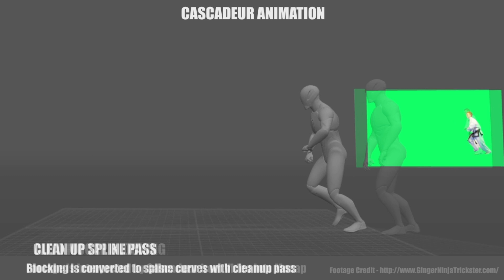Flying Kick Cascadeur Animation - Blocking to Unreal Engine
Some more testing in Cascadeur animation software. This is mocap from a video file and put through blocking pass, spline pass, and finally imported into Unreal Engine. It's early in Alpha development and still needs some tuning but shows promise for mocap using video.

I had to rotobrush the footage from AfterEffects to get a better result for Cascadeur to interpret. The first result was nice but rough so the blocking pass has some adjustments from myself. Spline Pass was where majority of work was done to smooth motion, lock feet, and change some poses to be more readable and dynamic. Finally, imported the exported FBX into Unreal Engine.